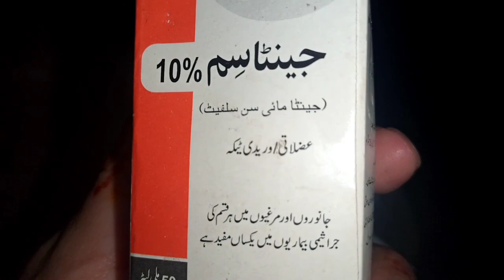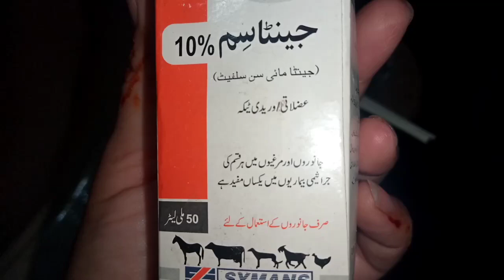birds ka treatment#1million